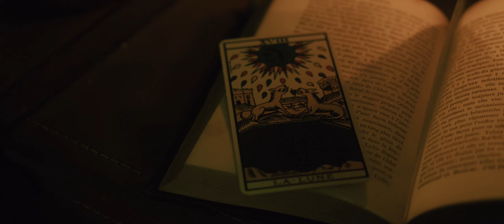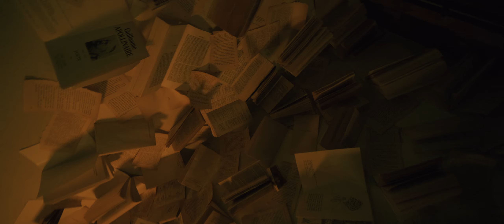NAEKO - VIDE ABYSSAL [CLIP OFFICIEL]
- Lyrics -

Episode 2 encore inquiété
Les monstres font des rondes j’en entends d’autres se lever
En désaccord avec mes idées
J’m’auto-sabote je sais pas m’raisonner
C’est que le départ pourquoi j’me demande si c’est déjà fini
J’dois franchir un cap mais c’est l’bordel dans mes feelings
Et c’est d’pire en pire
C’est d’pire en pire

J’me suis perdu dans un
Vide abyssal
J’pensais pas devenir si instable
Mais
Ça fait partie d’moi
Et j’me sens mieux dans les flammes
Ou l’imaginaire
Là où j’peux encore être fasciné
Loin d’un monde que j’comprends pas

Bizarre ça m’calcule maintenant
C’est marrant j’voyais personne avant
J’ai plus de pression qu’auparavant
Et j’vis plus dans l’présent

Des questions classées sans suites, mais qui m’empêchent de respirer
Genre pourquoi dans la vie j’ai trop de mal à me décider ?
Pourquoi j’ai peur la nuit mais j’trouve l’inspi dans l’obscurité ?
L'obscurité
L'obscurité

Au revoir
J’m’enferme loin des amis que je déçois
Et j’me sens seul des fois
En vérité j’en ai très peu qui comptent sur moi
Et j’sais
Que c’est de ma faute mais j’me voile la face
Incapable de fournir le moindre effort
Trop égocentré sur mes sentiments

D'après une idée originale de Naeko & Less
Réalisation / D.O.P : Kevin Besse
Montage : Kevin Besse
Décors : Less, Apingard & Naeko
Accessoires : Less & Apingard
3D & VFX : Aro
Prod : NAEKO
Mix/Mastering : NAEKO
SFX : Kevin Besse